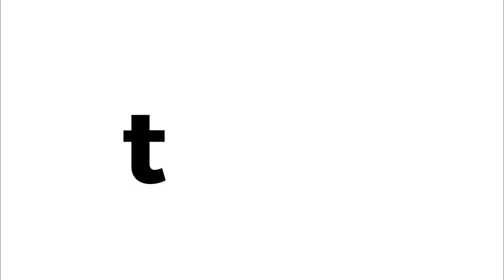Ham and Cheese Hash Brown Waffle for Two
Yeah, a “good morning, beautiful” text is nice, but have you ever woken up to a ham and cheese hash brown waffle for two? If you haven’t, you might want to get yourself a boo who will whip this up for you. It takes 15 mins and is way more satisfying than a sweet text.